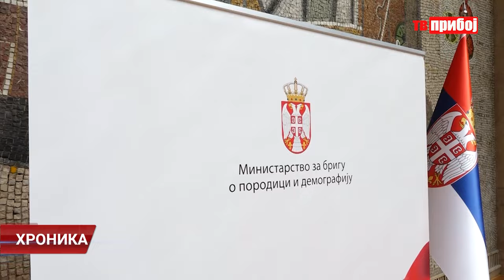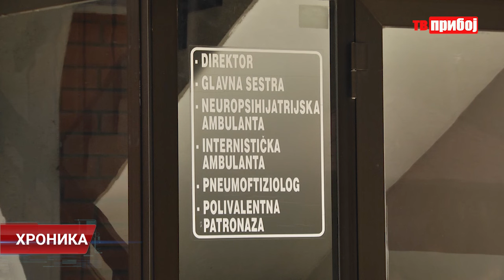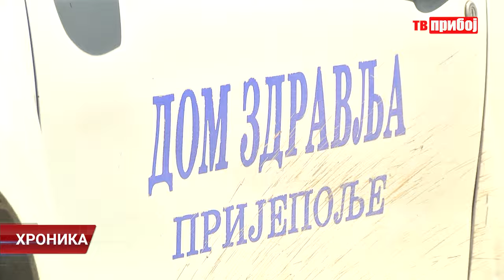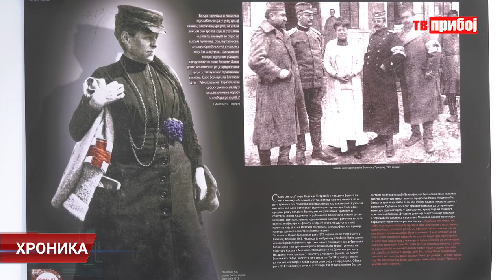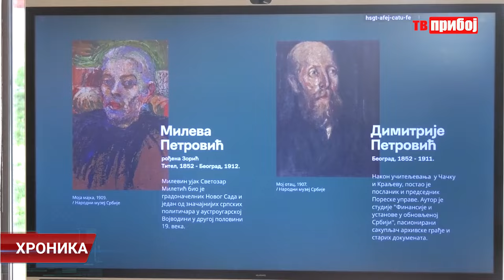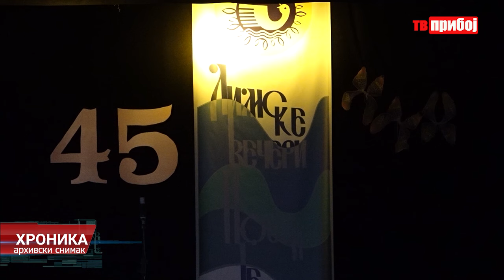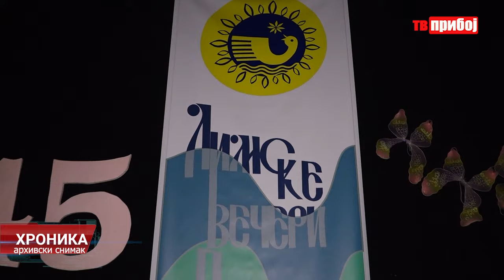Hronika TV PRIBOJ 22.03.2024.